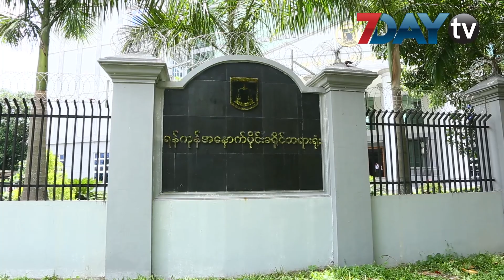အိမ္အကူကို ပိတ္ေလွာင္ထားတာ မမွန္ေၾကာင္း အင္းဝအုပ္ခ်ဳပ္ဆိုင္မိသားစုဝင္ ထြက္ဆို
အိမ္အကူ အမ်ိဳးသမီးငယ္ကို အျပင္ထြက္ခြင့္မေပးဘဲ ပိတ္ေလွာင္ထားတယ္ဆိုတာ မဟုတ္မွန္ ေၾကာင္း  အင္းဝအပ္ခ်ဳပ္ဆိုင္ မိသားစုဝင္ မစုမြန္လတ္က  တရားရုံးမွာ ေခ်ပ ထြက္ဆိုလိုက္တယ္လို႕ သတင္းရရိွပါတယ္။ အိမ္အကူ အမ်ိဳးသမီးငယ္ကို ညွင္းပမ္းႏွိပ္စက္တယ္ဆိုၿပီး အမႈရင္ဆိုင္ေနရတဲ့ အင္းဝအပ္ခ်ဳပ္ဆိုင္ က  မိသားစုဝင္ မစုမြန္လတ္ကို ၾသဂုတ္လ ၁ ရက္က ရန္ကုန္အေနာက္ပိုင္းခရိုင္တရားရုံးမွာ ရုံးထုတ္စစ္ေဆးၾကားနာမႈျပဳလုပ္ခဲ့ပါတယ္။

အဲဒီရုံးထုတ္မႈမွာေတာ့  အိမ္အကူအမ်ိဳးသမီးငယ္ မစန္းေကခိုင္ ေနထိုင္အလုပ္လုပ္ကိုင္ခဲ့တဲ့ အိမ္ရွင္ျဖစ္သူ မစုမြန္လတ္က အိမ္အကူ အမ်ိဳးသမီးငယ္ကို အျပင္ထြက္ခြင့္မေပးဘဲ ပိတ္ေလွာင္ထားတယ္ဆိုတာ မဟုတ္မွန္ ေၾကာင္း ေခ်ပထြက္ဆိုခဲ့တာ ျဖစ္ပါတယ္။

ထြက္ဆိုခ်က္ေတြကို ရုံးေတာ္မွာ ၾကားနာရာမွာ မစုမြန္လတ္က အိမ္အကူ မစန္းေကခိုင္ဟာ ၂၀၁၃ ခုႏွစ္မွာ သူတို႕အိမ္ကို ေရာက္ရွိခဲ႕ေၾကာင္း၊ လုပ္ခလစာလည္း မစန္းေကခိုင္ မိဘေတြက  ၄ လ ၅ လ ျခားတစ္ခါ လာယူေလ႕ရွိေၾကာင္း၊ ႀကိဳတင္ေငြ မ်ားလဲ ထုတ္ေပးဖူးေၾကာင္းနဲ႕ မစန္းေကခိုင္ရဲ႕ ဖခင္ကိုယ္တိုင္ လာယူတာျဖစ္ေၾကာင္း၊ တယ္လီဖုန္း အဆက္အသြယ္လဲ ရွိေၾကာင္း ၊ မစန္းေကခိုင္ ထြက္ဆိုခဲ႕သလို သူ႕ကို အျပင္ထြက္ခြင္႕မေပးဘဲ ေလွာင္ပိတ္ထားတယ္ဆိုတာလည္း မမွန္ကန္ဘဲ၊  သူတို႕ မိသားစု သြားလာရာေနရာေတြကို မစန္းေကခိုင္ကို ေခၚသြားေလ႕ရွိေၾကာင္း စသျဖင္႕ ေခ်ပထြက္ဆိုပါတယ္။

ေနာက္ၿပီး မစုမြန္လတ္ရဲ႕ မိသားစုနဲ႕အတူ ေဈးဝယ္စင္တာသြားတာ၊ ကန္ေတာ္ႀကီး ဥယ်ာဥ္ ကစားကြင္းေတြသြားရာမွာ မစန္းေကခိုင္ ပါဝင္ခဲ႕တဲ႕ ဓာတ္ပုံေတြကို ရုံးေတာ္ကို သက္ေသအျဖစ္ တင္သြင္းခဲ႕ရာမွာ ၊ ရုံးေတာ္ကလည္း လက္ခံခဲ႔ပါတယ္။

မစု မြန္လတ္ကို ကေလးသူငယ္ဆုိင္ရာ ဥပေဒပုဒ္ မ ၆၆(ဃ)၊ လူကုန္ကူးမႈတားဆီး ကာကြယ္ေရးဥပေဒပုဒ္မ၂၄/၂၉၊ အျပင္းအထန္ နာက်င္ေစမႈ၊ ခ်ဳပ္ ေႏွာင္ထားမႈအတြက္ ရာဇသတ္ႀကီးဥပေဒပုဒ္မ ၃၂၅/၃၄၄ စုစု ေပါင္းပုဒ္မသုံးခုျဖင့္ စြဲခ်က္တင္ထားတာပါ။

သူနဲ႕အတူ အမႈတြဲတူအျဖစ္ မိခင္ျဖစ္သူ ေဒၚတင္သူဇာ၊ အကို ျဖစ္သူ တင္မင္းလတ္ ႏွင္႕ ခင္ပြန္း ကိုရာဇာထြန္းတို႕လည္း ပါဝင္ေနပါတယ္။ အစ္မျဖစ္သူ သီရိလတ္နဲ႕ဖခင္ျဖစ္သူ ့ ဦးကိုလတ္ကုိ ေတာ႕ လူကုန္ကူးမႈမွာ အားေပးအားေျမႇာက္ျပဳမႈ၊ ပူးေပါင္းႀကံစည္မႈ ပုဒ္မ ၂၄/၂၉/ ၃၂ ႏွင့္ အျပင္းအထန္နာက်င္ေစမူမွာ အားေပးအားေျမႇာက္ျပဳမႈ၊ ပူးေပါင္းႀကံစည္မႈပုဒ္မ ၃၂၅/၁၄၄ စုစုေပါင္း ပုဒ္မႏွစ္ခုနဲ႕စြဲခ်က္တင္ထားတာပါ။ အဆိုပါ ေျခာက္ဦးမွာ ေဒၚတင္သူဇာ၊ တင္မင္းလတ္နဲ႕ စုမြန္လတ္တို႕ကို စစ္ေဆးၾကား နာၿပီးၿပီ ျဖစ္ပါတယ္။

ရုပ္သံသတင္းေထာက္-ခင္ဝိုင္းျဖဴျဖဴ